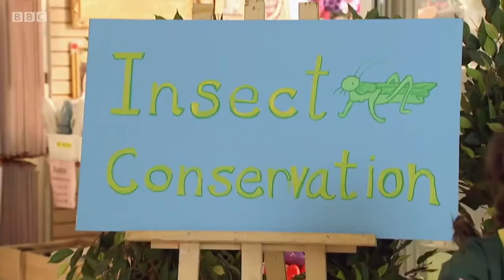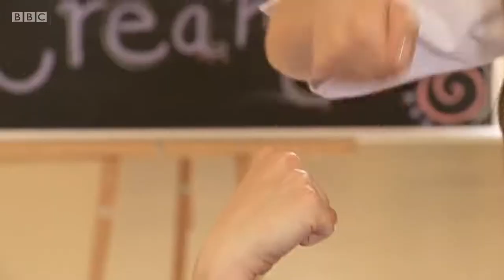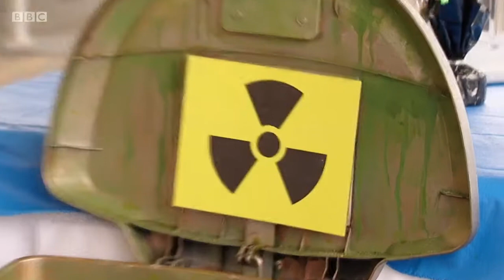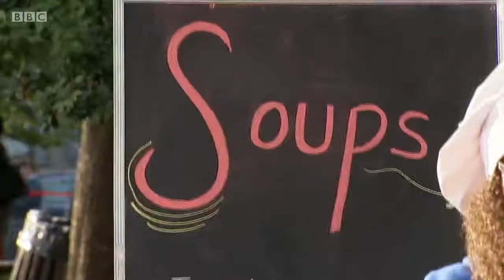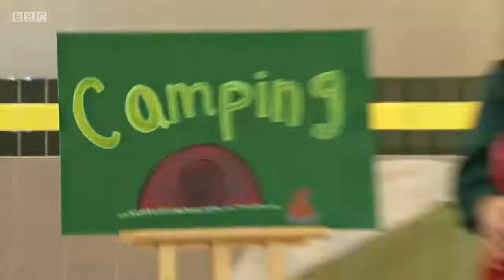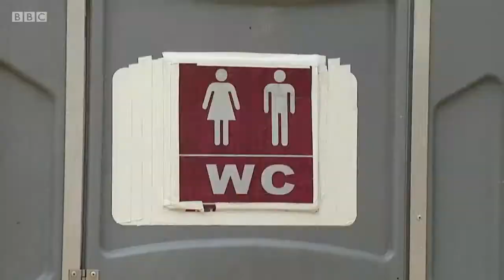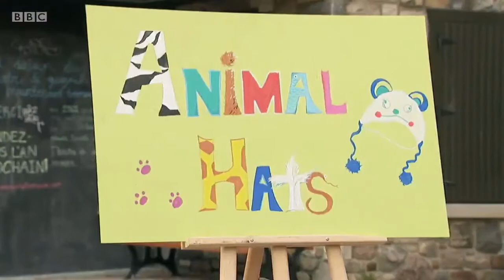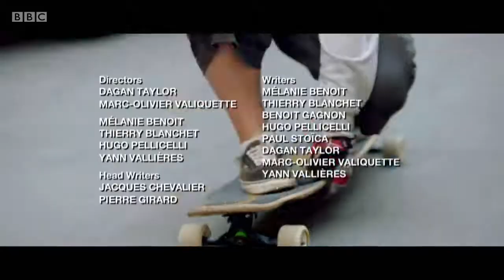Just Kidding - Series 2 Episode 1 (2014)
Credit to cBeebies Children Cartoon 30 Tripijecri on Dailymotion